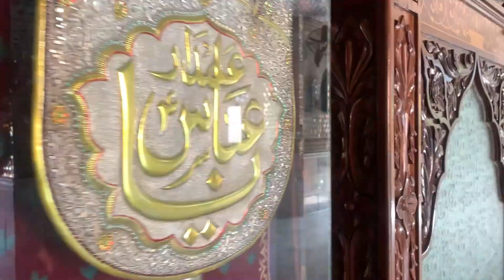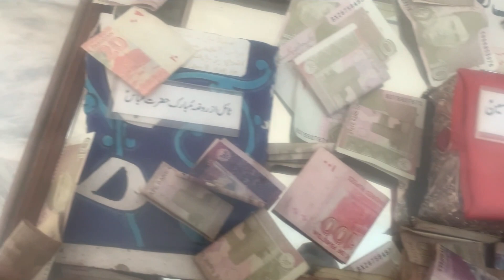Qadam Gah | Mola Ali ke Qadam | Historical place in Hyderabad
A narrow passage that leads to historic Qadam Gah Maula Ali looked upon as a symbol of religious harmony in one of the city’s oldest commercial areas off Station Road remains focus of authorities’ attention during 10 days of Muharram when men, women, children and elderly, Shia and non-Shia alike, converge on the place.

The Qadam Gah has been a bastion of peace even when Hyderabad was reeling from ethnic riots. It is closely located beside the shrine of Hazrat Wahab Shah Jillani, a saint of the Sunni school of thought, which is also frequented by many faithful, who have to use the same narrow lane to reach their sacred destinations but they have never fought over it.